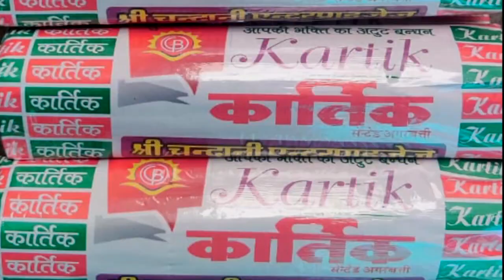महामंडलेश्वर कुशालगिरी महाराज पहुंचे ब्यावर, भक्तगणों ने किया भव्य स्वागत